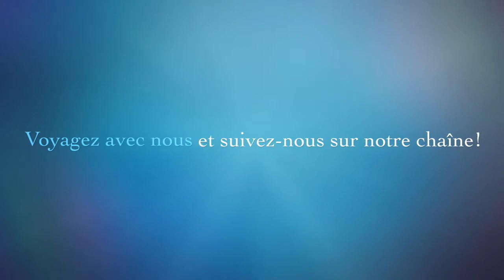PRÉSENTATION DE NOTRE VOYAGE EN CAMPING-CAR!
Coucou les z'amis!
Venez jeter un coup d'oeil à la vidéo de présentation de notre voyage en attendant les premières images de notre aventure commencée...

Un merci tout spécial à YEHO pour le coup de main des images!